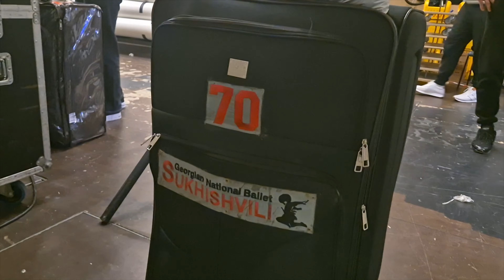Сухишвили в Мюнхене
Гастроли ансамбля народного танца Грузии в Мюнхене. В репертуаре ансамбля народные танцы различных народностей Грузии, Осетии - «Картули», женский танец «Самаия», «Кинтоури», «Давлури», аджарские танцы «Гандаган» и «Хоруми», азербайджанский танец «Джейрани», осетинские «Симд» и «Шуточный танец», «Илоури», танец Хонга, «Хевсурский танец» и другие номера